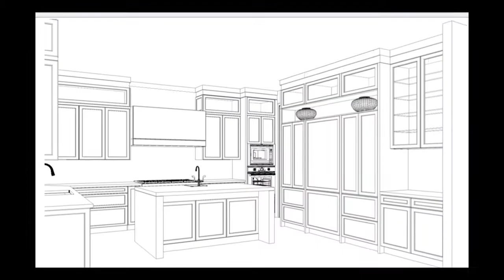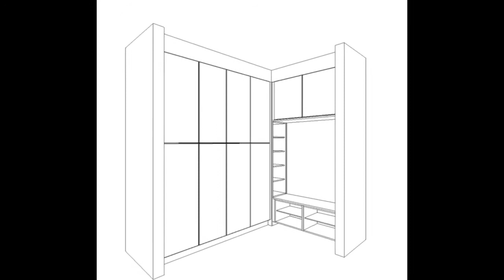Building a House: Construction Steps – Cabinets for Master Bathroom Vanity, Closets & Built-ins!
We are building a house, and in this video we are continuing with the cabinetry installation for our master bathroom vanity, his & hers master closets, built-ins, laundry room, mud room, and other closets throughout the house. We walk you through the designs of our custom cabinetry for these different spaces, share some of the challenges we’ve experienced along the way, discuss some of the design and layout considerations when creating these plans, and show you how these designs come to life with the cabinetry installation!

We are continuing the on-site construction process of building our custom home and previously on our new home build we completed the main structure and closed off the walls starting with excavation, concrete foundation, waterproofing, back filling, framing, installing the roof, installing the windows, applying stucco and stone on the exterior, completing the rough-ins, insulation, and drywall. We have also started our interior home finishes by completing the installation of tile and hardwood flooring, trim finishes, and also our Dream white kitchen – make sure to watch those episodes to get up to speed!

We are actually building right across the street from our first custom home, and the new home is only going to get better! Follow along as we share everything on how to build a house – including costs to build a house, how to design floor plans, construction process and steps, interior design decisions, selecting finishes, buying land and real estate considerations, and so much more!